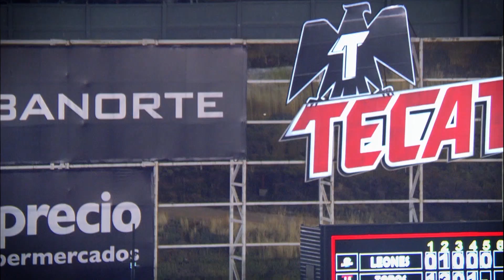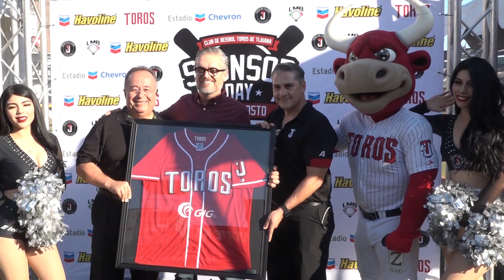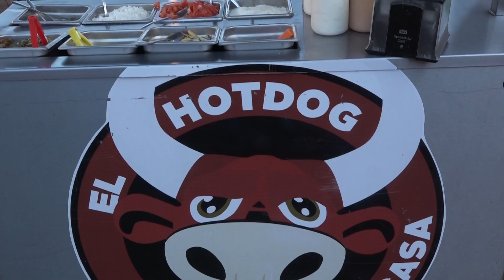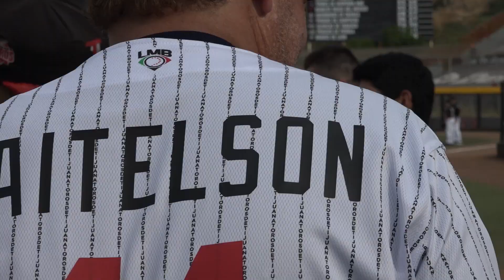Somos Toros 31 de Agosto